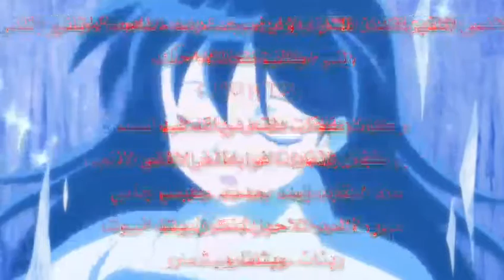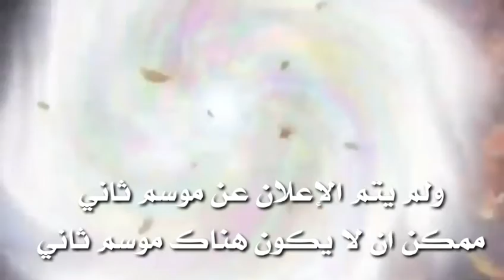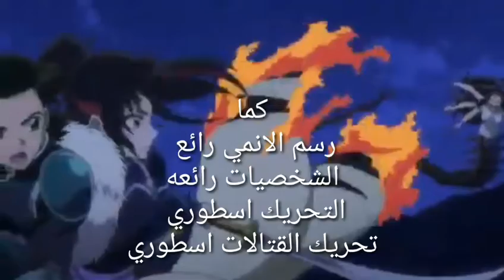انطباع وتقييم الموسم الجديد من انمي انيوشا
موعد عرض انمي نيفرلاند الموعوده

اعلان انمي نيفرلاند الموعوده على قناه MBC اكشن
موعد عرض انمي ون بيس على قناه MBC اكشن
اعلان انمي ون بيس على قناه MBC اكشن
انمي الموسم
انمي مدبلج
انمي مترجم
Top anime
افضل الانميات لشتاء 2021
افضل الانميات القادمه لخريف 2021
افضل الانميات القادمه لصيف 2021
افضل الانميات القادمه لربيع 2021
افضل الانميات لسنه 2020
Mbc anime
اشهر انمي
انميات مضلومه
افضل الانميات الطويله
افضل الانميات القصيره
انمي بليتش على MBC اكشن
هجوم العمالقه الحلقه 5مترجم

/افضل 50 اكشن / حلمي تحطم واختفى انمي2121 افضل انميات سبيستون افضل ١٠ شارات في سبيستون افضل الشخصيات افضل 50لحضه غضب انميات ستنزل في 2121 تقييم انميات 2020 افضل انمي لسنه 2020
انميات ربيع2020
انميات شتاء2020
انميات صيف 2020
 افضل انمي لسنه 2010افضل انمي لسنه2011اشهر انمي حسب موقع ماي انمي لست اغاني انمي قديمه اشهر عشر مقدمات لسنه2020افضل الشخصيات بروده في عالم الانمي مميزات تجعلك تتابع الانمي الطويل القصير المتوسط القديم الحديث انمي ون بيس انمي انيوشا الموسم الأول انمي انيوشا الموسم الثاني انمي انيوشا الموسم الجديد انمي ناروتو مدبلج انمي ناروتو مترجم انمي بورتو انمي ناروتوشيبودن انمي هجوم العمالقه انمي d:r stone انمي دكتور ستون انمي وميجامان ومحاربة النت انمي rokmanexeانمي بيلزي بوب انمي فولميتال الكويت انمي الكيميائي المعدني انمي سالي القديم انمي يواموشي بيدال انمي الكيميائي المعدني انمي هيكارونو قو انمي 2020انمي2009انمي 2000انمي2001انمي2002انمي2003انمي2004انمي2005انمي 2007انمي2006انمي 2008انمي2011انمي2012انمي2013انمي2010انمي 2014 انمي2015انمي 2016انمي2017انمي2018انمي2019انمي2022 راب انمي بليتش راب انمي دراغون بول راب انمي القناص راب انمي هنتر اكس هنتر راب انمي شارلوت راب انمي فصل الاغتيال راب انمي كيو كورا مان راب انمي هايكيو راب انمي يداتين جمب راب انمي الطفيليات راب انمي بيدامان راب انمي شامان كنج راب انمي زعيم المحاربين حماس الانميات الطويله انقضاء الانميات الطويله قله الانميات الطويله موسيقي التصويرية لانمي مذكره الموت انمي طوكيو غول انمي الطفيليات انمي قاتل الشياطين انمي باكوجان انمي باكوكان انمي باكوغان انمي مقاتلو باغوغان انمي مونت كريستو انمي رياضه العدو انمي بلابل انمي وحوش انمي بطاقات انمي دراجات انمي رومنسي انمي يأوي انمي مغامرات انمي مافيا انمي كره طائره انمي كره سله انمي مدرسي انمي ثانوي انمي جامعي انمي دموي انمي أشباح انمي اكشن انمي ايتشي انمي رياضه البيسبول انمي كره قدم انمي رقص انمي اغاني انمي موسيقي انمي كوميديا انمي فكاهي انمي درامي انمي شريحه من الحياه انمي مصاص دماء انمي رعب انمي مفاجأت انمي زلاجأت انمي سباحه انمي شونين انمي سحر انمي قوى خارقه انمي سينين انمي جوسي انمي لعبه انمي العاب انمي شوجو انمي جوسي انمي عسكري انمي خارق للطبيعه انمي اثاره تلاعب انمي تلاعب نفسي انمي بوليسي انمي رياضه الجري انمي رياضه التزلج الثلجي انمي خيال انمي خيال علمي انمي غموض انمي نفسي انمي طبخ انمي كره القدم الامريكيه انمي كريكيت انمي فضاء انمي الي انمي شونين اي انمي شوجو اي انمي حريم انمي فتيات انمي ساموراي انمي انمي شرطه انمي ذكاء انمي نمي تاريخي انمي شياطين مباريات انمي طفولي انمي سيارات انمي فانتازيا انمي فنون قتال انمي مصارعه افضل عشره انميات حيث البطل كسول
افضل عشره انميات حيث البطل لديه قوى خارقه لكنه لا يعرف قوته الخارقة
افضل عشره انميات حيث البطل يحب الفتيات
افضل عشره انميات حيث البطل ضعيف
افضل عشره انميات حيث البطل قوي
افضل عشره انميات حيث البطل ينتقل إلى عالم آخر
افضل عشره انميات حيث البطل ينتقل إلى لعبه
افضل عشره انميات حيث البطل تحبه الفتيات
افضل عشره انميات حيث البطل يريد أن يصبح اقوى شخص
افضل عشره انميات حيث البطل منحرف
افضل عشره انميات تحكي عن السفر عبر الزمن
افضل عشره انميات حيث البطل يتحول إلى شخص مرعب
افضل الانميات الرياضيه بدون رياضه اي نوع من الكره
تقييم انمي السراب
تقييم انمي صانع السلام
تقييم انمي سلام دانك وكابتن تسوباسا كأفضل وأشهر انمي رياضي
مانجا جديده لانمي داي الشجاع .